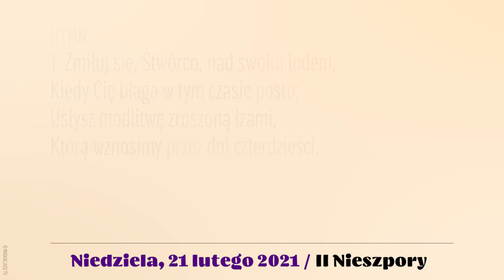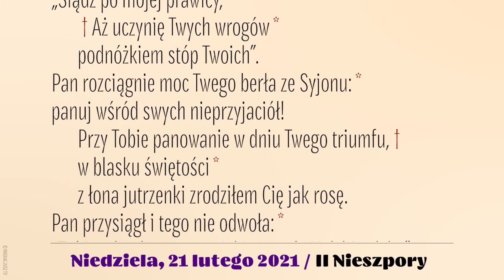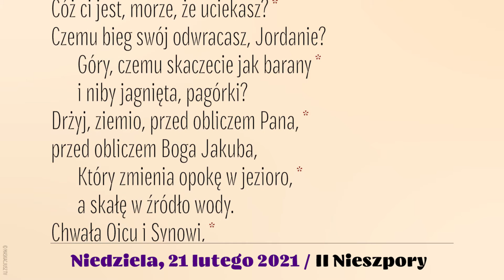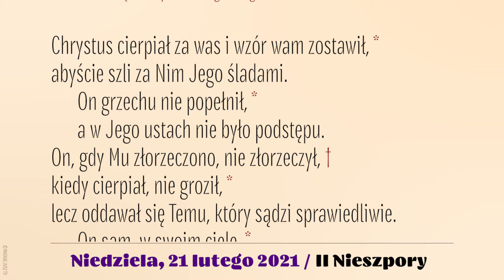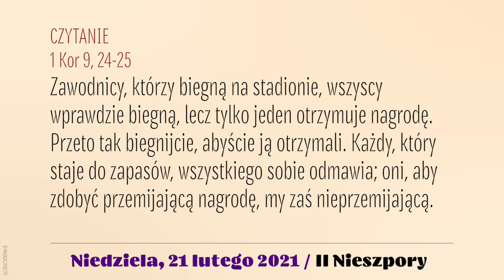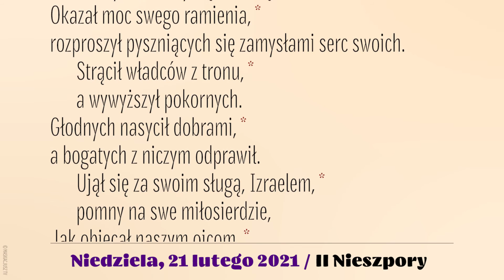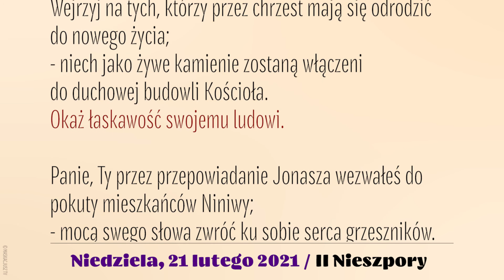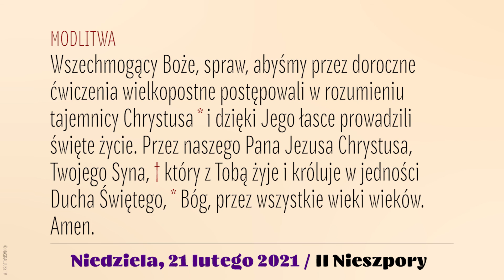Nieszpory | 21 lutego 2021 | II Nieszpory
21 lutego 2021
I Niedziela Wielkiego Postu

Śpiew: Ewa Kaczmarek i Kamil Gruszczyński.
Lektor: Łukasz Głowacki
Montaż: MASKACJUSZ TV